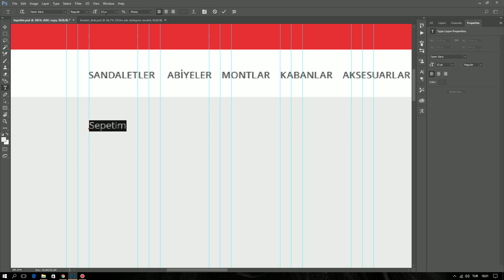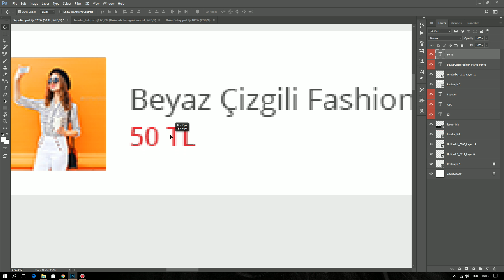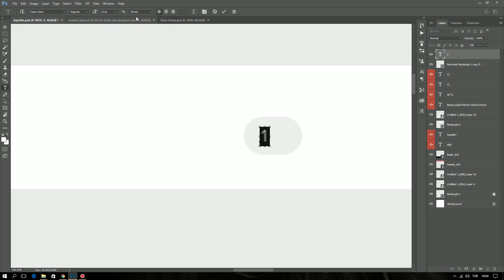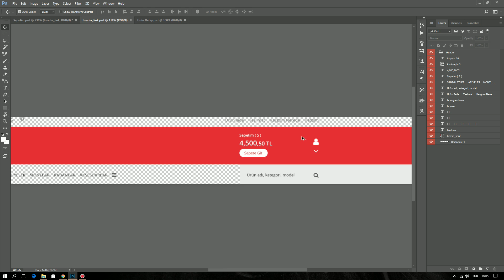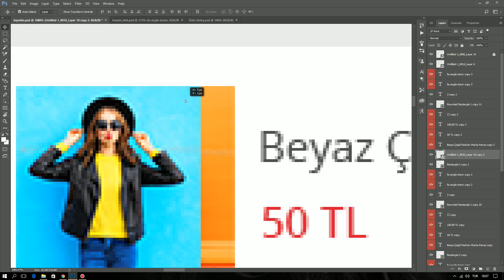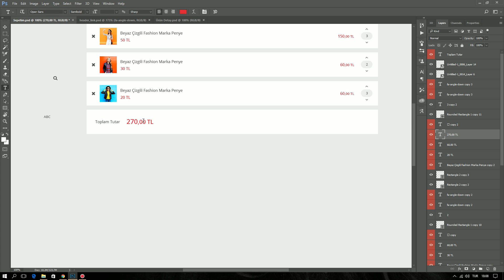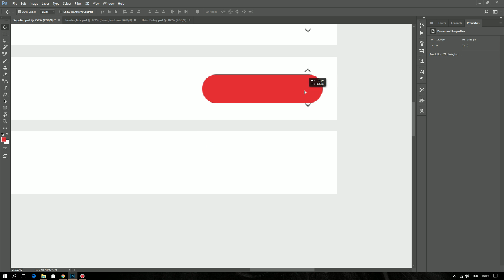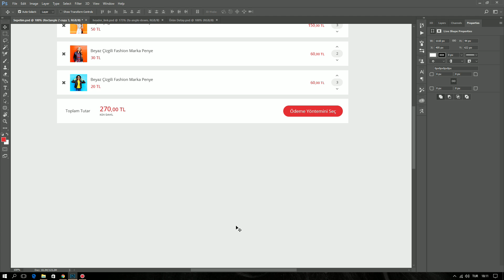14- Sepetim Sayfası Tasarımı - Photoshop'ta E-Ticaret Web Arayüz Tasarımı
Bana bi' kahve ısmarlamak ister misiniz? ☕️

Tasarıma dair ipuçları burada!

Sepetim sayfası kullanıcının almaya karar verdiği bir havuz alanıdır. Tüm ürünler burada listelenir ve alışverişi tamamlama seçenekleri de bu sayfada yer alır. Gelin bu tasarımı birlikte inceleyelim!